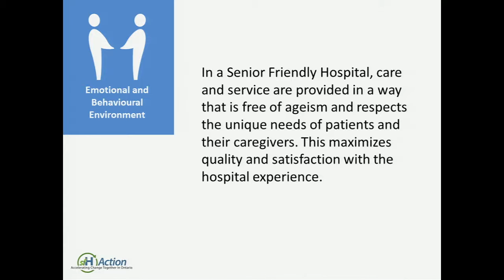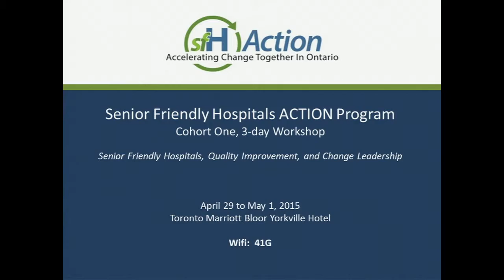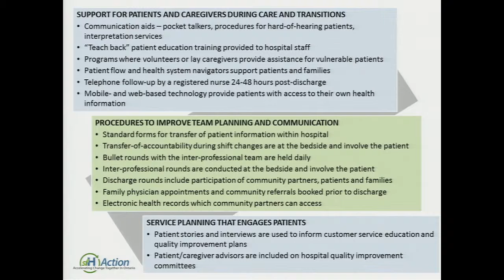Tim Murphy - Life Transitions: A Caregiver's Perspective